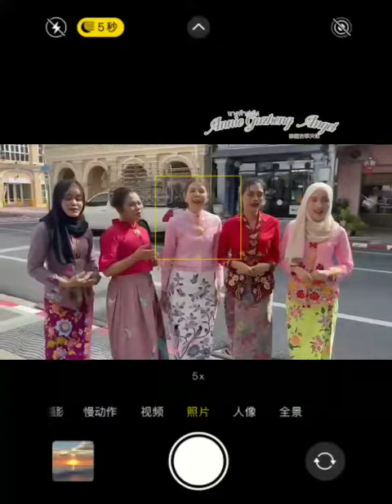เบื้องหลังถ่ายงานพรีเซ็นเตอร์ท่องเที่ยวเมืองเก่าภูเก็ตส่งไปฝรั่งเศส แอนนี่ตามองไม่เห็นก็รับงานได้